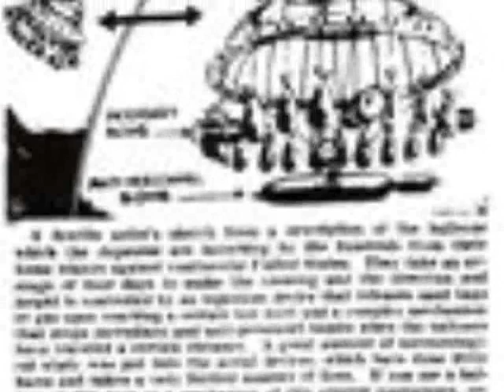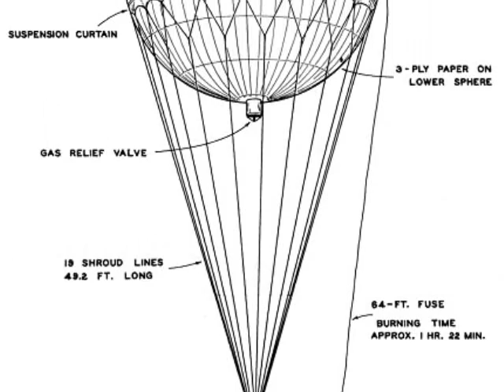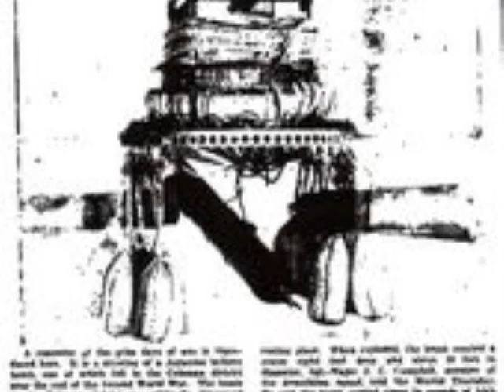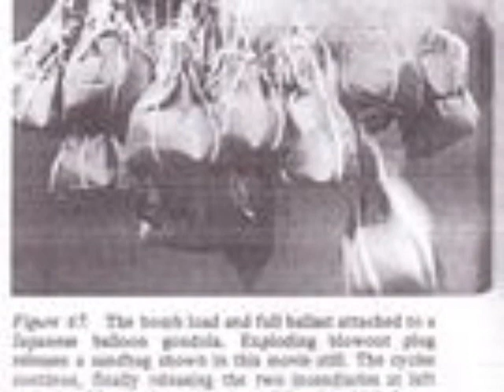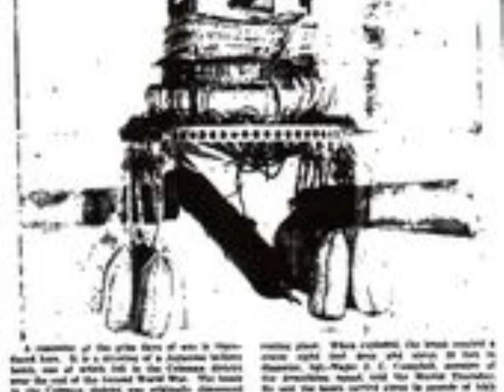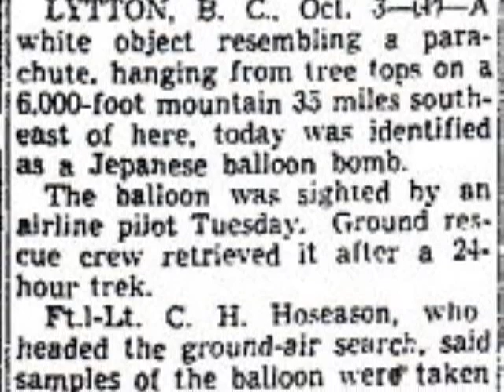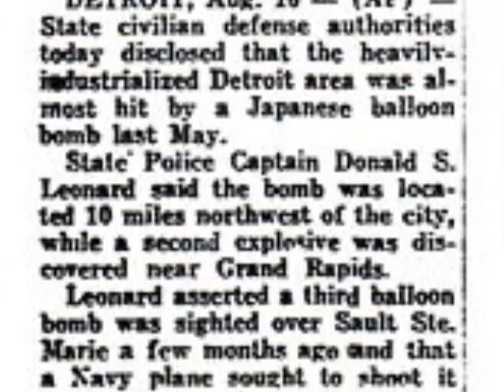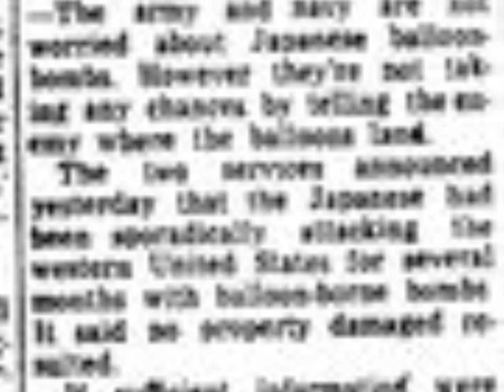Jean Shepherd WOR Radio Japanese Balloon Bombs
Jean describes the Japanese balloon bomb  attacks on the US during WW II